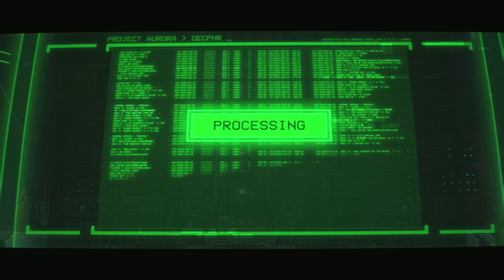Warhammer 40K Space Marine 2 Part 4 - MACHINUS DIVINITUS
Warhammer 40K Space Marine 2 Walkthrough Gameplay Part 4 Includes a Full Game Review and Full Gameplay of Warhammer 40,000 Space Marine 2 on PlayStation 5 (PS5), Xbox Series X/S and PC. Warhammer 40,000 Space Marine 2 2024 Walkthrough Part 1 will include a Review, Reaction, PS5 Gameplay, PC Gameplay, All Campaign Missions, All Bosses, Weapons, Armor, Cinematics, Cut Scenes, OST until the Ending. Thanks Focus Entertainment for giving me the Full Game of Warhammer 40,000 Space Marine 2!

Warhammer 40,000: Space Marine II is a video game developed by Saber Interactive and published by Focus Entertainment. Warhammer 40K Space Marine 2 is available on September 9, 2024 for PlayStation 5 (PS5), Xbox Series X/S and PC.

Warhammer 40,000: Space Marine II Campaign Missions include: Skyfire, Severance, Machinus Divinitus, Servant of the Machine, Voidsong and Dawn's Descent.